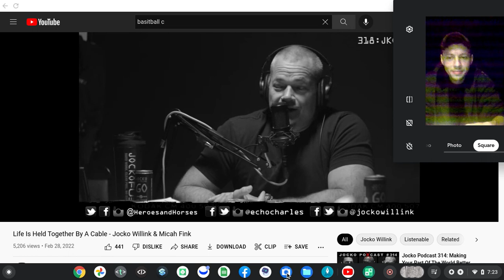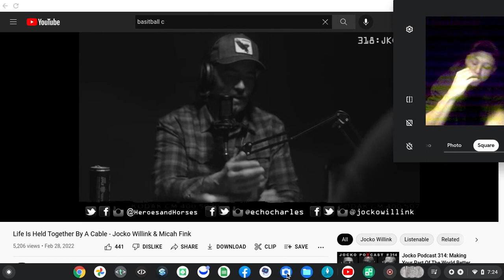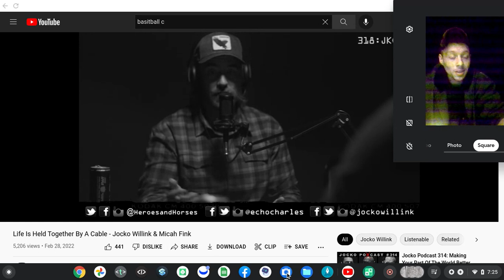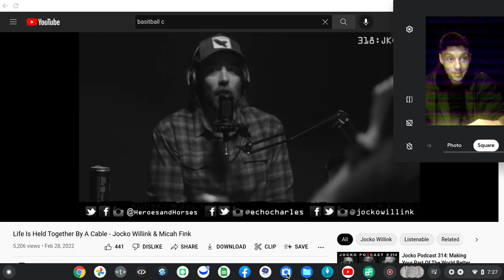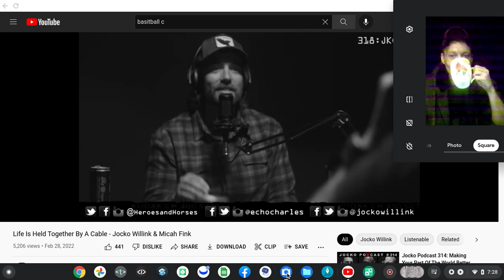go nuclear or stand down